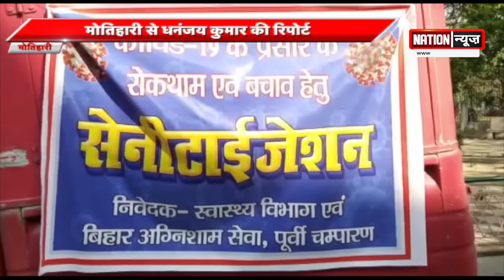Motihari में दमकल विभाग ने उठाया sanitization का बीड़ा। शहर के सभी इलाके में हो रहा sanitization।